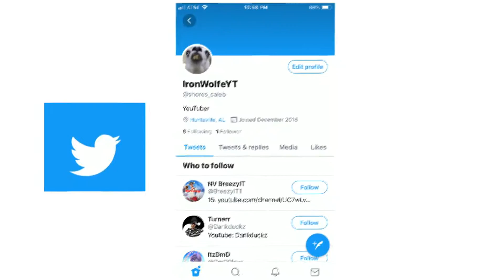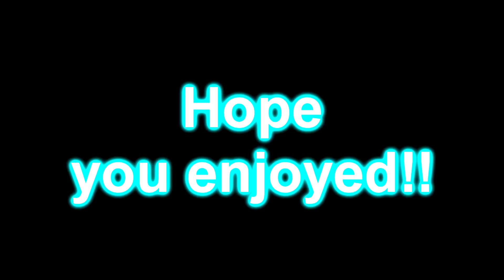Just 1v1ing my friend!!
thank you so much hope you enjoyed. PEACE!